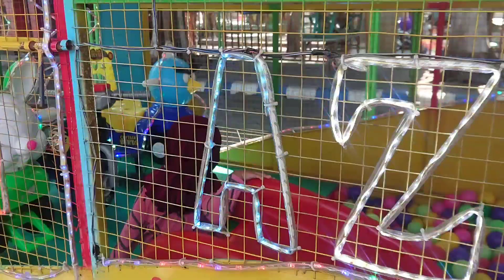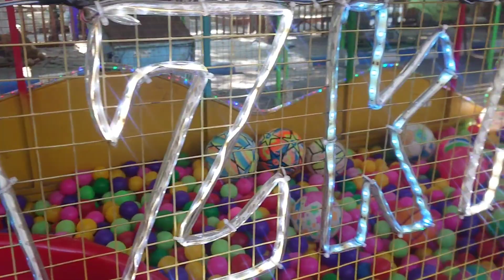MANDI BOLA WARNA WARNI DAN BESAR BESAR||LAGU ANAK ANAK DISINI SENANG DISANA SENANG